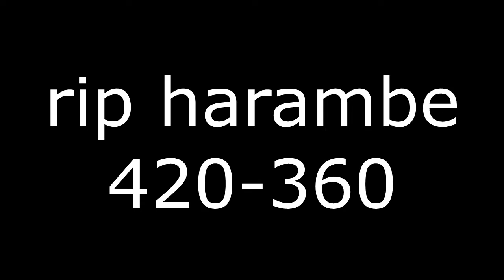Clickbait w/ Micahproductions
It was like 4 in the morning and we were bored so here's a video.